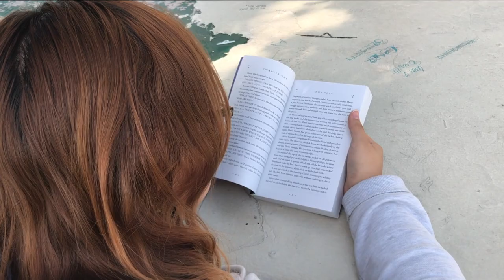Five Shots Method By Elisa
Here's a sample of the 5-Shot Sequence by Viking Vision student, Elisa S.